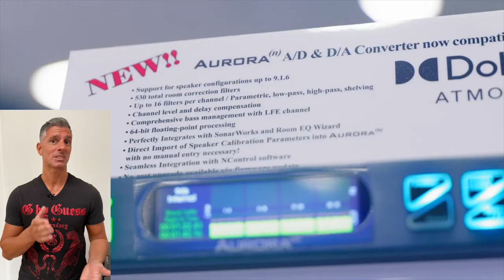Lynx Aurora N + Dolby Atmos (NAMM 2023)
Estas sí que son novedades súper interesantes de la gente de Lynx Studio Technologies. ¿Te enteraste?